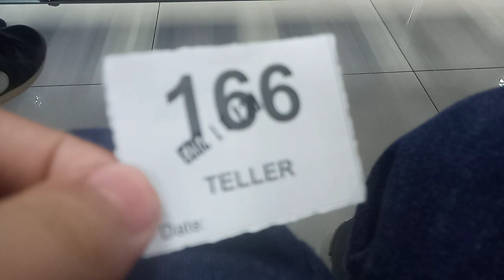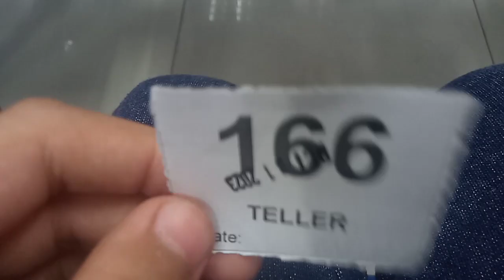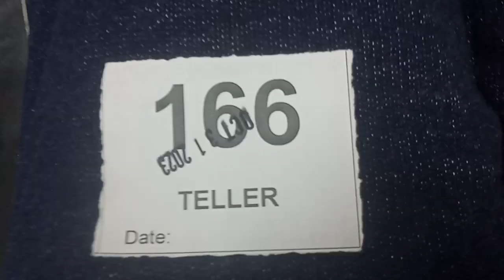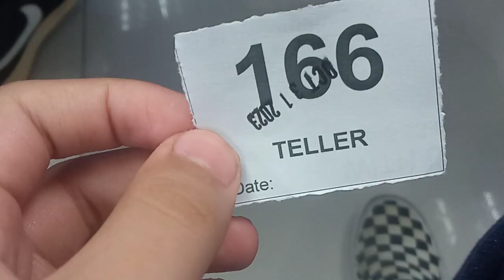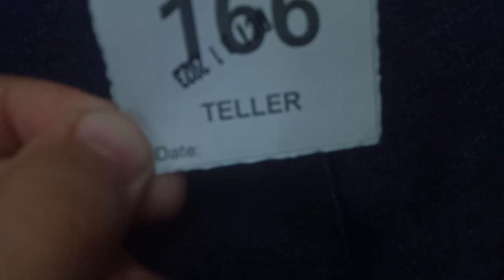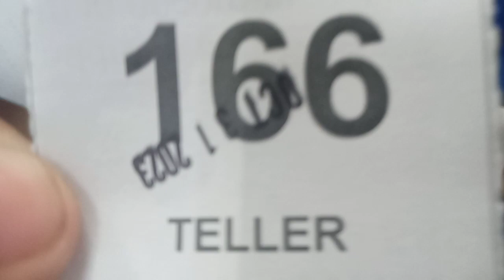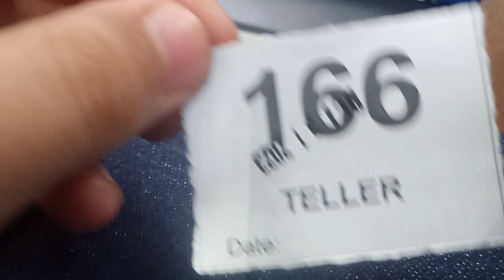Number 166 Proceed To Teller 3 At Social Security System (SSS) Alabang-Muntinlupa